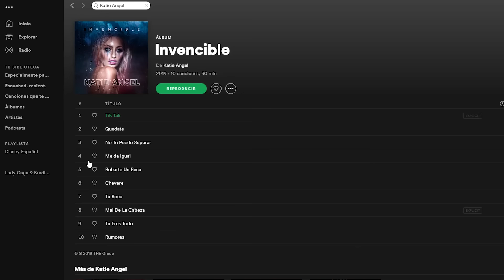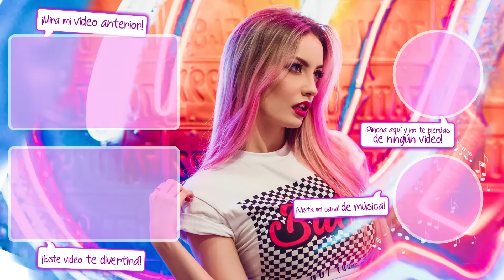24 HRS IGNORANDO A MI NOVIO!!😤 | LO ECHÉ DE CASA!🏡🚫 | Katie Angel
Si llegaste hasta aqui comenta

LOS AMOOOOOOOOOOOOOOOOO! ♡

Katie Angel